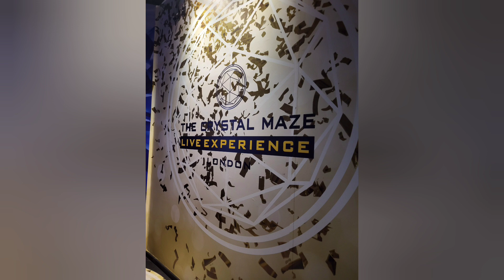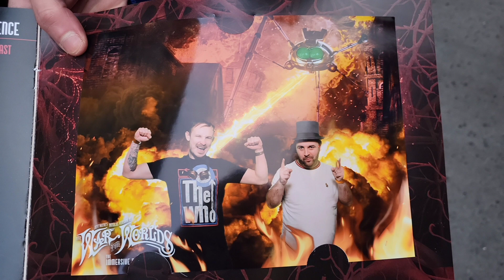London New Year's Eve 2023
London trip 2023